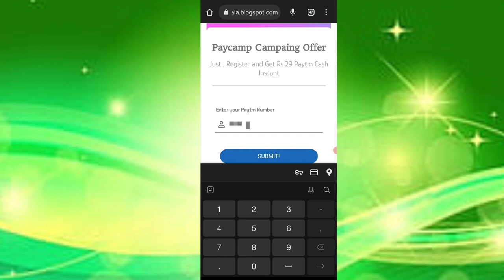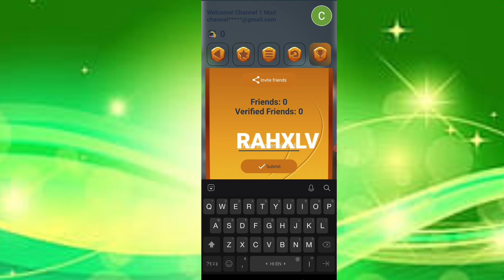🤑New miss call loot today। Paytm offer today। Free paytm cash Paytm new loot offer today paytm ₹29